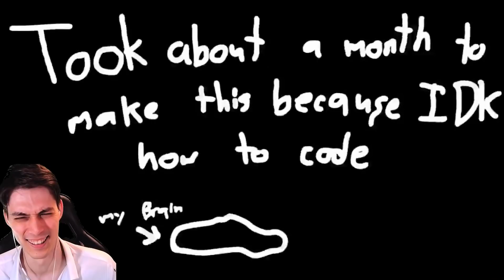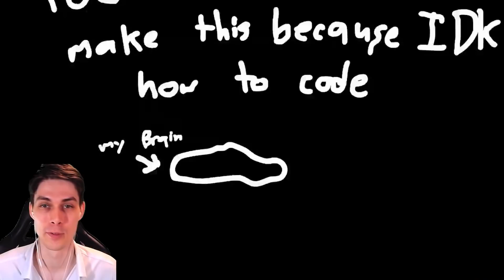БОЙФРЕНД УБИЛ ЕГО ?! ЭТО НОНСЕНС ! - Friday Night Funkin' VS Nonsense FULL WEEK